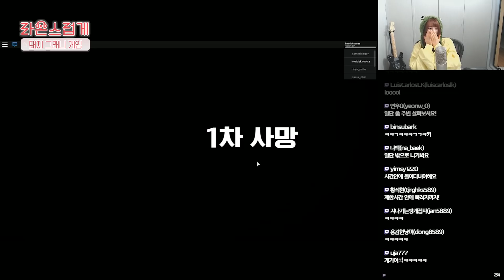ENG/JP) 🐽로블록스 돼지그래니 하다가 성대를 잃었습니다🐽｜고음주역테스트 급으로 비명 발사하는 공포게임🤬 진짜 너무 무서워!!｜[라온스럽게 / Be Like Raon Lee]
사랑둥이 라둥쓰! 라온이에요❣ 오늘은~!~~!~!! 오랜만에 돌아온~!~!! GA게임ME RA라온ON! 뚜ㅡ둔🥁 정말 오랜만에... 공포게임을 해봤는데요... 뭐 그렇게 무섭진 않았구요... 제 적성을 찾은 것 같아요... 그건 바로 🐷돼지🐷. (꿀꿀) ㅋㅋㅋㅋㅋ 그래도 나름 잘 했다! 나 자신!

제가 해줬으면 하는 게임이 있다면 댓글로 마구 알려주쎄요😘